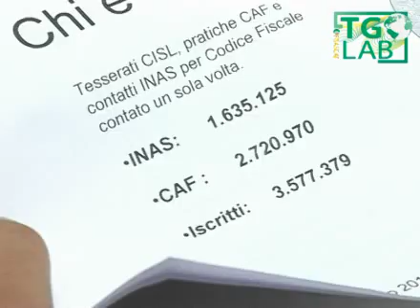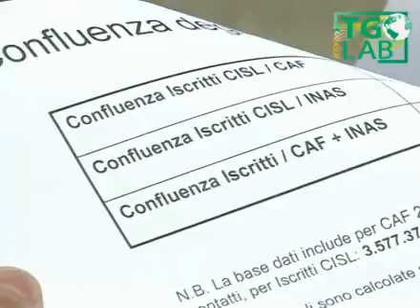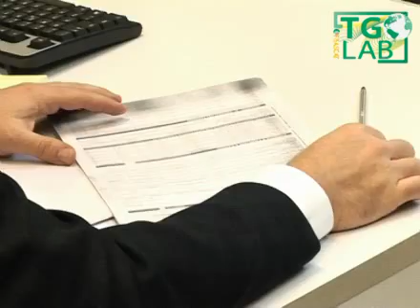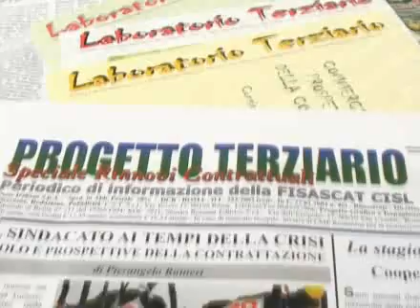Focus Lab del 21 febbraio 2012 - Assemblea dei servizi Cisl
Approfondimento del Tglab sull'Assemblea dei servizi Cisl 2012 - La riorganizzazione del sistema.